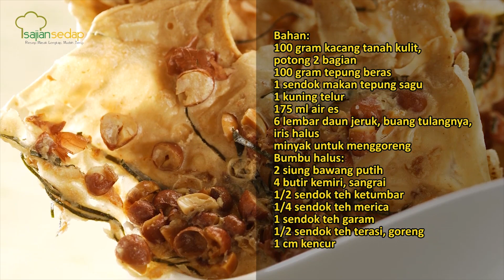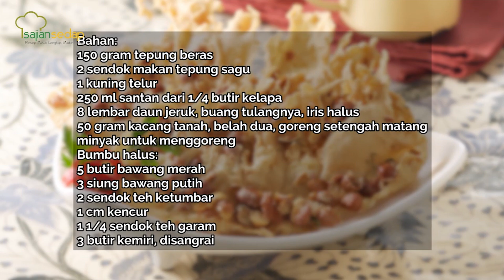4 Resep Rempeyek Kacang Buat Camilan dan Teman Makan Siang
4 Resep Rempeyek Kacang Buat Camilan dan Teman Makan Siang

Mumpung punya banyak waktu di akhir pekan, buat 4 resep rempeyek kacang ini, yuk! Bisa buat camilan, bisa buat teman makan siang, lo.

00:01- intro
00:29- resep rempeyek kacang tanah
01:09- resep rempeyek kacang terasi
01:57- resep rempeyek kacang
02:50- resep rempeyek kacang

Produser:
Penulis Naskah:
Peraga:
Fotografer:

4 Resep Rempeyek Kacang Buat Camilan dan Teman Makan Siang